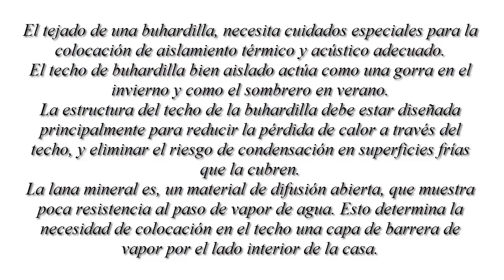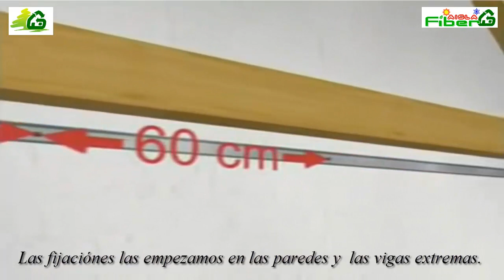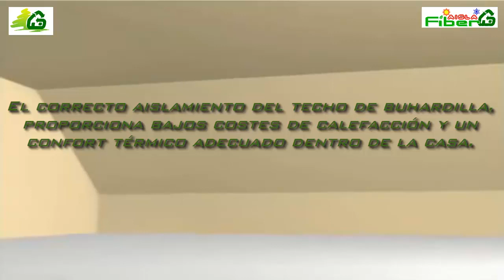Buhardilla aislada con placas de lana de roca mineral.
Buhardilla aislada con placas de lana de roca mineral. La lana de roca pertenece a la familia de las lanas minerales, ya que está fabricada a partir de la roca volcánica. La lana de roca mineral es un excelente aislante. La lana de roca utilizamos principalmente como aislamiento térmico y aislamiento acústico y como protección contra el fuego en los edificios, con la resistencia al fuego A1 (la clase más alta de reacción al fuego). Debido a su permeabilidad al vapor preserva en las paredes las características climáticas naturales (en situaciones de posible humedad evita que la humedad se condense en su interior-material respirable ). La lana de roca se considera como el material respetuoso con el medio ambiente.